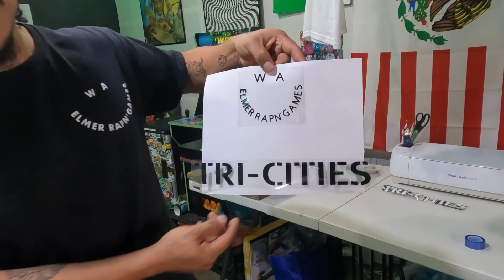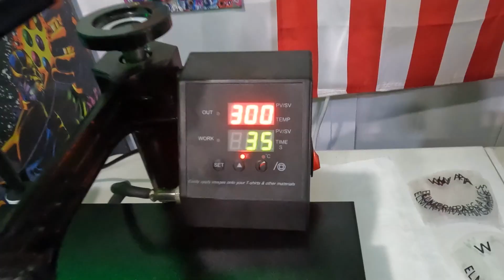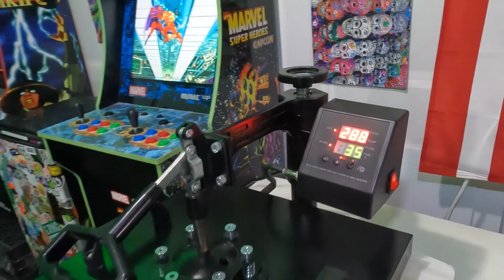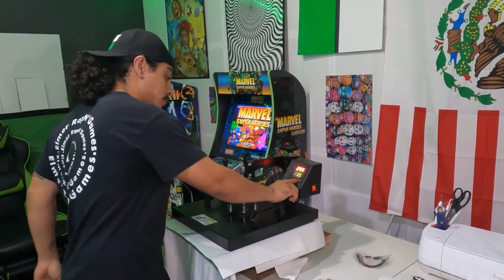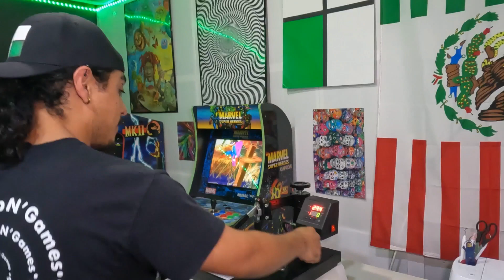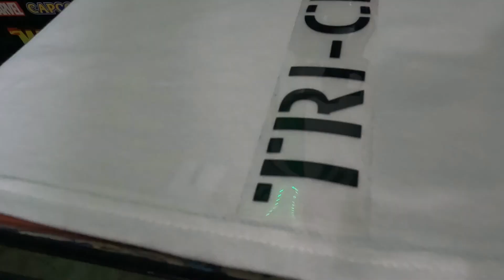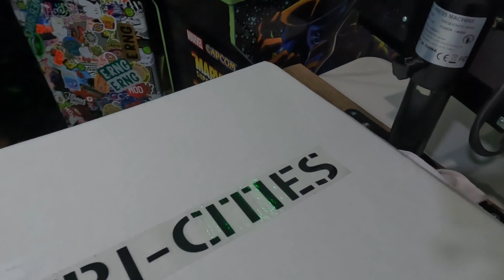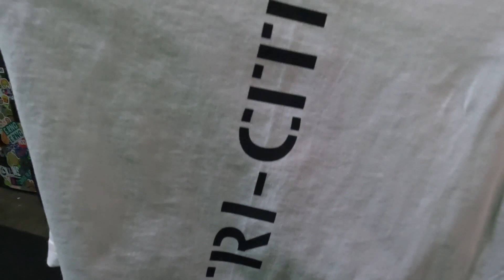MAKING MERCH FOR THE CHANNEL | WHITE SHIRT | HTV DESIGN // ELMER RNG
WE ARE MAKING THE 3RD DESING IN THE SUMMER COLLECTION OF 2023. THIS DESIGN OF SHIRT AND MUCH MORE MERCH CAN BE FOUND IN THE INSTAGRAM PAGE @ELMERRNG. THE SUMMER COLLECTION CONSIST OF THREE TSHIRT DESIGNS INSPIRED IN THE ORIGINS OF THE CHANNEL.
THIS SHIRTS ARE NOW AVALIABLE!!
TO PLACE ORDERS!

MORE DETAILS ARE AVAILABLE IN THE INSTAGRAM PAGE @ELMERRNG.

HOST: ANTONIO (ELMERRNG) & ORNITO (5CRA)

SOCIAL MEDIAS:
_ELMER RAP N GAMES_